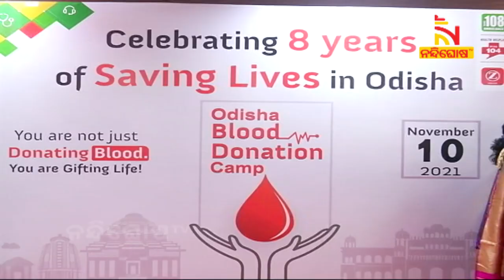Odisha 108 Ambulance Organised Blood Camp In Occasion On 8th Anniversary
ରାଜ୍ୟରେ ସଫଳତାର ସହ ନିରବଛିନ୍ନ ସେବା ଯୋଗାଇବାରେ ୮ ବର୍ଷ ପୂରଣ କରିଛି ୧୦୮ ଆମ୍ବୁଲନ୍ସ ସେବା । ଓଡ଼ିଶାବାସୀଙ୍କୁ ମାଗଣା ସେବା ଯୋଗାଇ ଦେବାରେ ଏକ ରେକର୍ଡ ସୃଷ୍ଟି କରିଛି ୧୦୮ ।

* DishTV Channel No: 1367
* Airtel Digital TV Channel No: 611
* TATASky Channel No: 1779
* hathw@y Channel No: 731
* Ortel Channel No: 707
* Videocon d2h Channel No: 840
* SITI Channel No: 17 & 458
* GTPL Channel No: 719
* SUN Direct Channel No: 667
* Asianet Channel No: 219